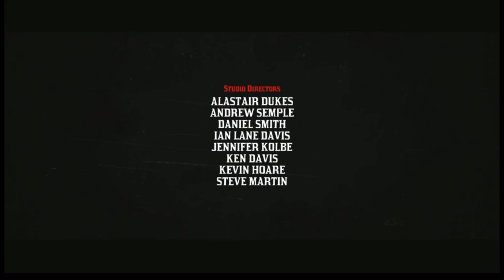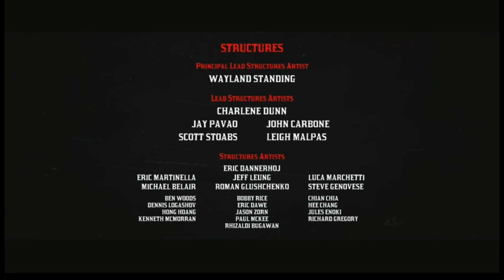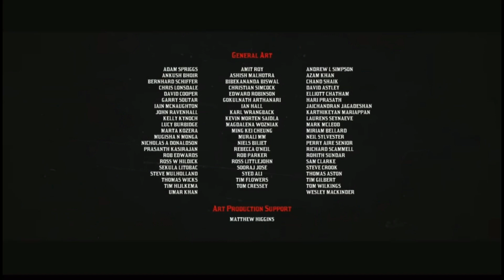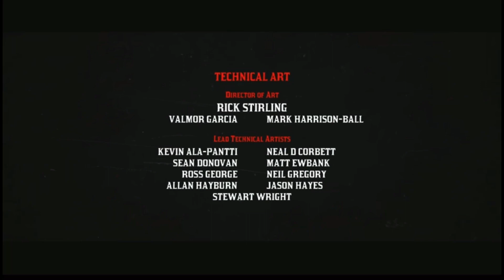Red Dead Redemption 2 (2018) End Credits FAN EDIT (With Johnny Cash’s “The Man Comes Around”)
If anybody gives me rude comments or gets mad over my opinion, they will be blocked.